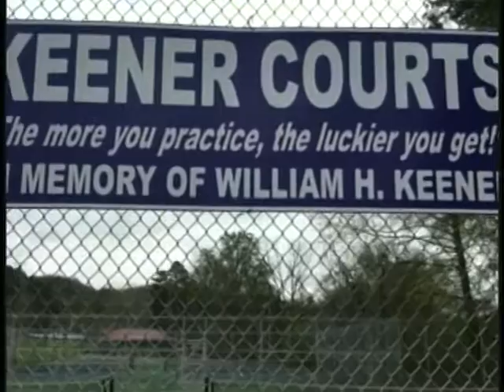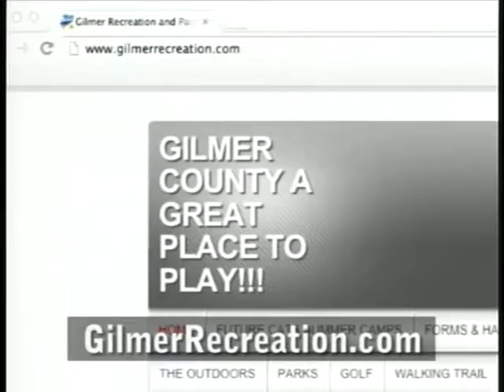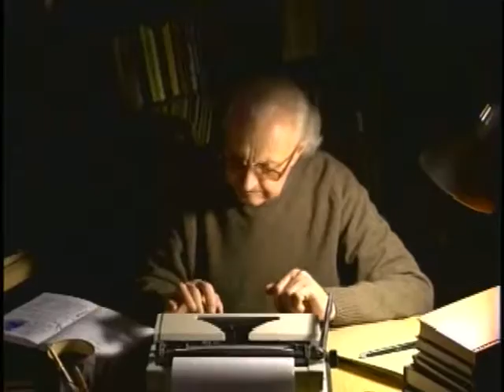The Cherie Show 01-07-17